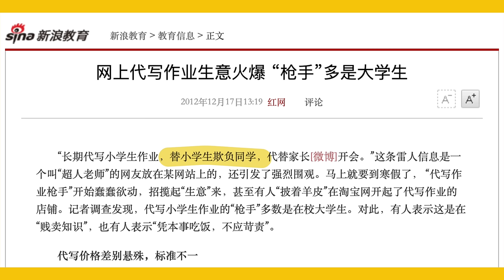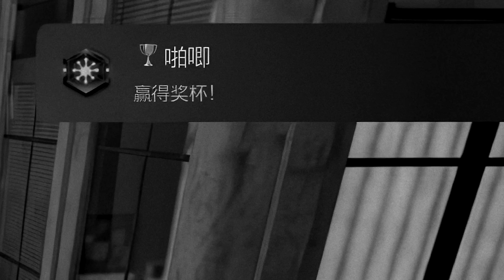《漫威蜘蛛侠2》爽过电影！超级英雄游戏新标杆！｜小宁子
这次的开头我很喜欢！歌曲来自1967年蜘蛛侠动画。